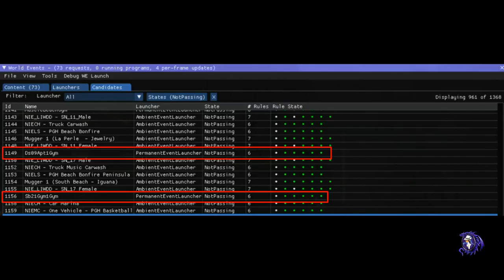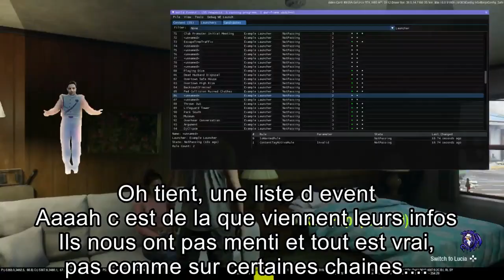[GROSSE EXCLU] gta6 Toutes les nouveautés (2)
Vidéo ou je vous ai compilés toutes les infos nouveautés en 2 longues vidéos

Chapitres :

0:00 Intro
00:57 Agressions
2:23 Couple infidèle
3:16 les activités présentes
3:29 Sorties en BMX
4:36 la peche
4:57 La gym
8:04 Le cinéma en plein air
8:29 Wing Suit accident
10:26 Le braquage de TGS
10:50 Les night clubs
11:00 Le Malibu club
11:16 Le Club Ocean View
11:35 Le Club Vice Beach
11:55 Event a 3h du matin dans les 3 clubs
14:36 Accident de chasse
17:32 Crash d avion dans les Everglades
18:50 Les interractions et les dialogues
21:17 les déplacements des PNJ et l IA
21:44 Jason et Lucia les personnages principux
23:45 Attacher les mains des PNJ
25:17 Iris un personnage important???
27:19 Les nouvelles animations
29:01 Porter les armes dans le dos
29:29 Ramasser et déposer les armes au sol
31:27 L inventaire et le sac de transport
32:34 Changer l arme de main et tirer sur le coté
32:57 Le design et les bruits des armes
33:55 La fonction spéciale oeil de lynx
35:06 Tirer par dessus de la tete
37:02 + de batiments accessibles?
38:55 Les braquages
40:17 Le chat dans la voiture de la dame
42:39 La femme enervée dans les night clubs